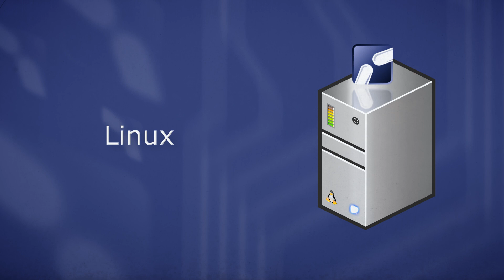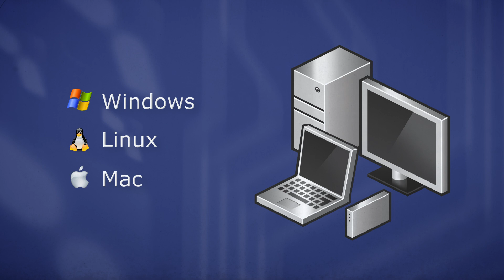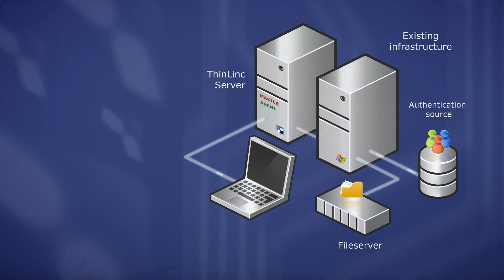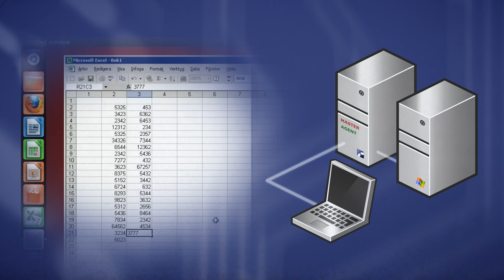ThinLinc Linux Terminal Server Technical Overview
An introduction to the technical architecture and technical features and functions of ThinLinc.